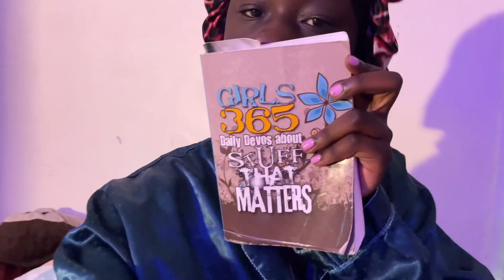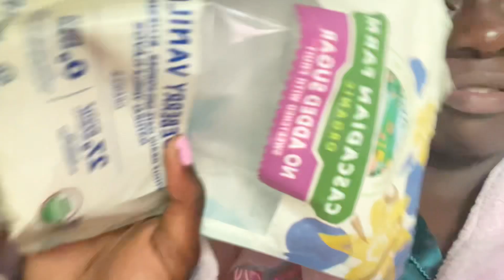my 9AM *REALISTIC* summer morning routine 🌞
this is my daily summer morning routine as i try to stay productive in 2024😸

all socials: moniithecreator ! go follow !

Romans 12:10 - Be devoted to one another in love.
Honor one another above yourselves.